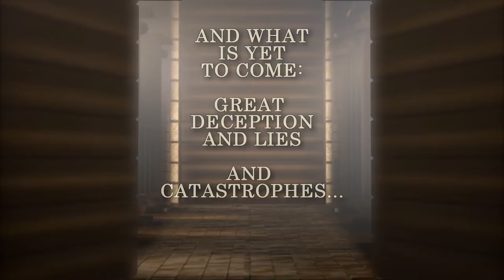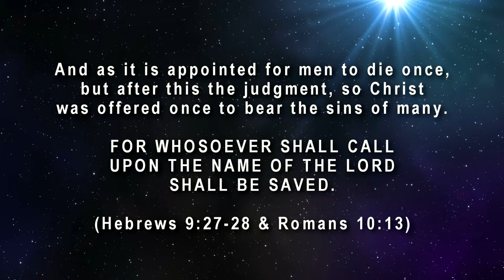Andy White: Where Is All Of This Going? (video 1 minute, 27 seconds)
“Where Is This All Going? (video 1 minute, 27 seconds)” is a special video presentation of Open Up The Doors with radio host Andy White.

NEW TIMES: Andy White is LIVE on FAITH FM @ –AND- simultaneously streaming LIVE on Facebook every Thursday @ 10:00 AM ET to 12:00 PM ET (2 hours) @ - After the first hour, the broadcast will end at 11:00 AM and then immediately re-stream LIVE again for the 2nd hour in which you can call in to the FaithFM radio station and talk directly with Andy White with your comments and questions at .  In addition, the first hour will reair on Thursday afternoon @ 3:00 PM ET and Saturday at 1:00 PM ET.  *Monologue only. (Special Video Presentation “Where Is This All Going? (video 1 minute, 27 seconds)” (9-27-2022)